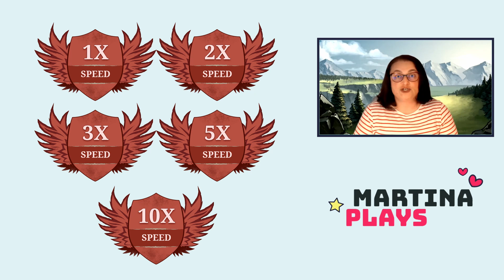[NEW] ✨ Tutte le novità della della Versione 4.6 ~ Travian: Legends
In questo video vi parlo di tutte le novità della versione 4.6 di Travian: Legends.

00:00  Benvenuti
00:45  Regioni e Tribù
01:20  Mappa e granosi
01:58  Velocità dei server
02:23  Nuovo Sistema Task
03:14  Oasi
04:43  Riorganizzare edifici
05:09  Modalità vacanza
05:40  Ospedale
06:26  Gold

Track Info:
Title: Resiliencia
Artist: Hiracutch
Genre: Dance & Electronic
Mood: Dramatic